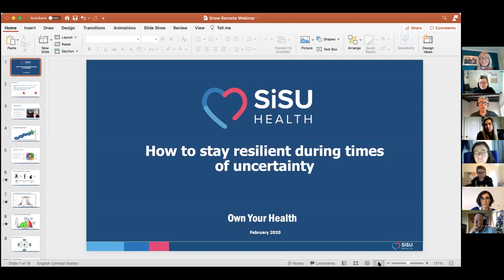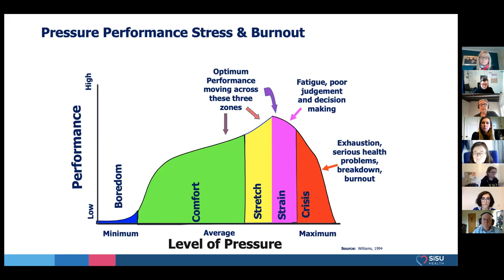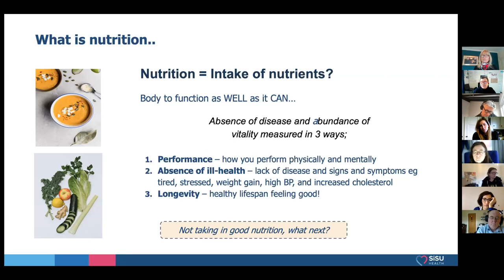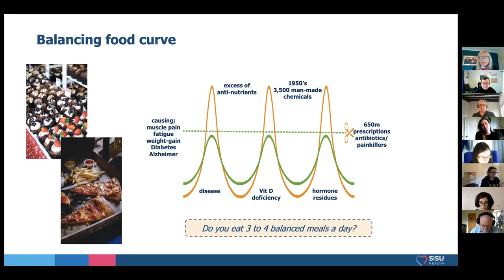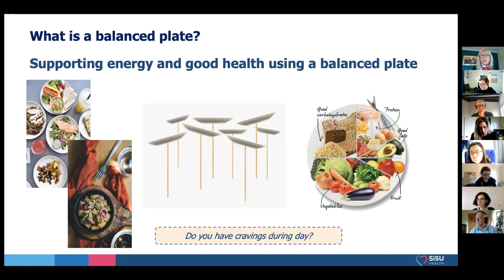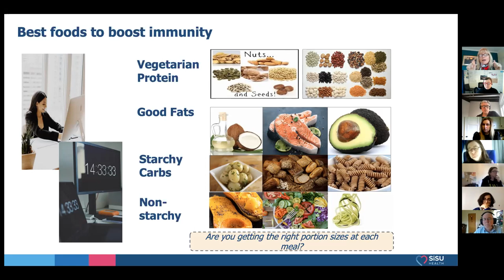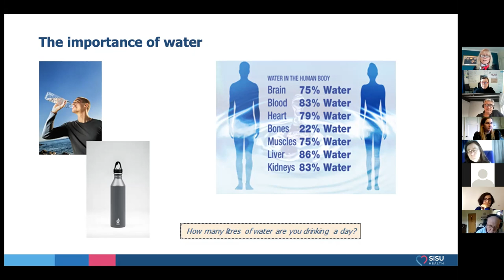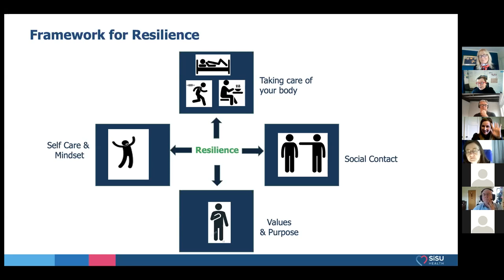How to stay resilient during times of uncertainty - Presentation by SISU Health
A big thank you to James and Michelle for sharing their knowledge and expertise with the Grow Remote community.

Remember that you must take your own situation into consideration when looking at health recommendations.  Please speak to your Doctor if you have any underlying health conditions before making drastic changes.

Becoming more resilient allows you to stay focused and avoid burnout. This webinar will give you strategies, tactics, and tools to achieve resilience and boost your capacity to handle pressures in a proactive way.

Define Resilience and identify its role in a climate of constant change

Discuss the importance of mindset to building resilience

Identify the dimensions of personal resilience

Food, energy, and performance

The webinar will be jointly run by James Slater and Michelle Howard Ryan from SiSU Health Group.

James Slater has 30 years' experience as a health and wellbeing professional in mental health social work, education, executive and health coaching and couple and family counseling.

Michelle Ryan has over 25 years and qualified in HR and as a Registered Nutritionist and Health Coach.  She now works with SiSU Health Group as Business Development Manager in the Irish market and provides solutions facing our employers and employees in today's fast-paced remote world.  Her experience and services included working onsite and working with companies remotely providing online tools to measure, track and improve health and wellbeing.

Join us for more conversation around remote working at GrowRemote.ie

We have a jobs club, a fully-funded training course in the skill of remote work (open to job seekers based in Ireland) our jobs board and a Slack channel where 1800+ people are talking about remote working, the link to join that is on the website.

Grow Remote is an award-winning social enterprise on a mission to let us work, live, and participate locally.

--- Grow Remote Supports ---

Job board: jobs.growremote.ie

--- Grow Remote Social Media ---